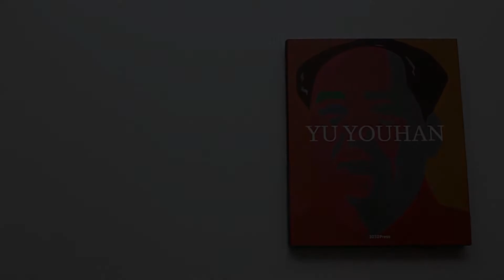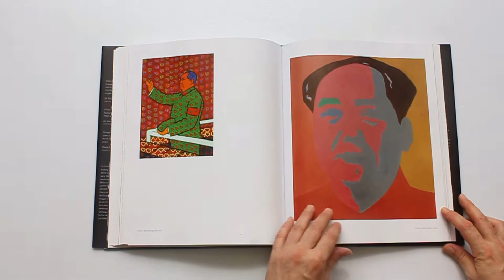Yu Youhan by Paul Gladston | Page Flip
Yu Youhan is one of China's leading contemporary painters, known as a pioneer of Chinese Political Pop as well as for his groundbreaking abstract works.

This fully illustrated monograph, the first yet published on the artist, includes more than 120 full-colour plates plus in-depth commentary by Prof. Paul Gladston that places Yu Youhan as a major critical commentator on the shifting circumstances of contemporary art practice in China.

Published by 3030 Press and ShanghART Gallery. Music by Scott Sinfield and Portal.